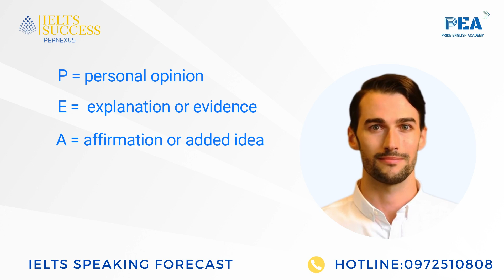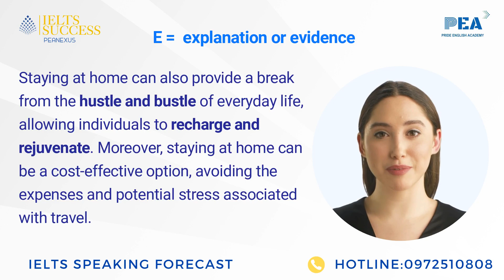HOLIDAYS 5: Why do some people think it is enjoyable to stay at home on holidays?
IELTS SPEAKING Forecast  Quý 2  2023 - Sample Answer
Nội dung video bao gồm:
00:00- 00:14  Giới thiệu
00:14-00:34: PEA formula
00:34-01:48 : Sample answer
01:49-02:12: Useful expressions ( từ vựng nâng band điểm)